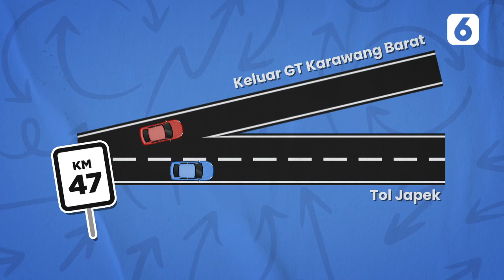Mudik Lewat Tol Cikampek? Wajib Lihat ini | Liputan6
Liputan6 - Mudik Lewat Tol Cikampek? Wajib Lihat ini | Liputan6

Pelaksanaan Uji coba ganjil genap mudik diterapkan pihak kepolisian sebagai rekayasa lalu lintas mudik Lebaran 2022. Salah satunya di Tol Cikampek. Seperti apa?